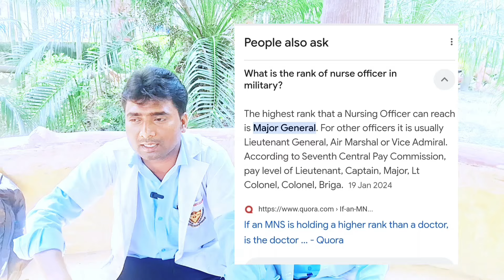BCECE Counselling में किस course को 1st रखे, और क्यों? Bsc nursing Vs BPT Vs B.pharma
### **Conclusion for BCECE Counselling :**
**Note**:

"Choosing the right career path among B.Sc. Nursing, BPT, B.Pharm, or paramedical courses depends on your interest, passion for healthcare, and long-term goals. Each field offers vast opportunities, but in different capacities:

- If you're inclined towards patient care and have a passion for helping people directly, **B.Sc. Nursing** might be ideal for you, with strong government and private job security.
- For those who are more interested in physical health, rehabilitation, and fitness, **BPT** offers a dynamic and growing field.
- **B.Pharm** is suited for those interested in the pharmaceutical industry, research, or drug regulation, offering both government and private sector options with growth opportunities in pharma companies.
- **Paramedical courses** are a great option if you're looking for a faster route into healthcare with various specialized roles that are always in demand, particularly in diagnostics and emergency care.

In terms of salary, growth, and job stability, all these fields offer significant potential, especially in government roles, where salaries and benefits tend to be higher. Ultimately, it's important to choose a field you're passionate about, as this will keep you motivated and open doors for advancement."